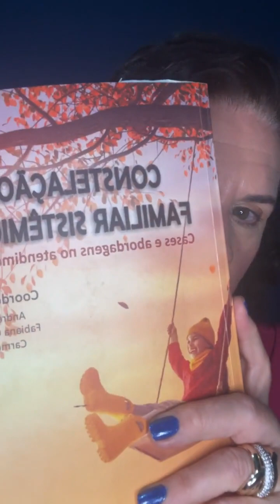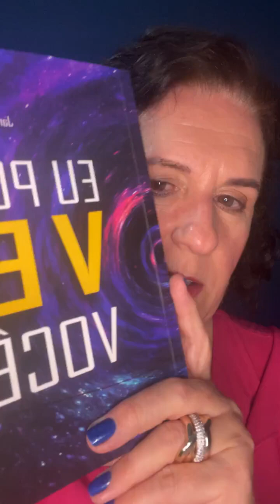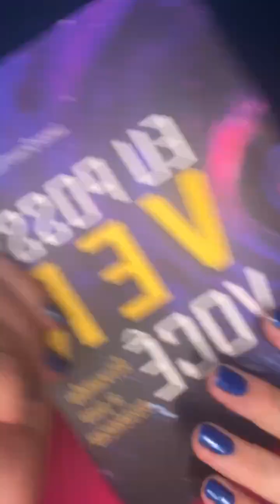Mãe, eu quero colo!!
A relação coma mãe na infância pode influenciar no sucesso dos relacionamentos, no trabalho e no cotidiano da nossa vida adulta.